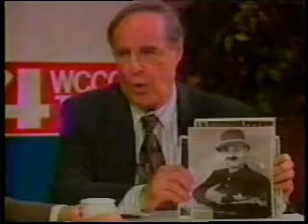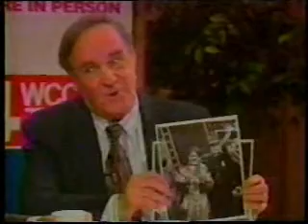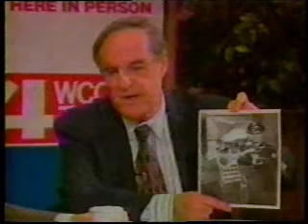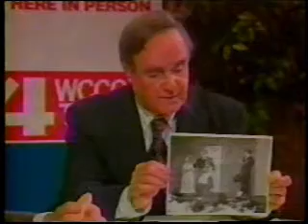John Gallos Remembers Part 4 of 4 (1995) MTN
John Gallos remembers his many years as a children's show host and staff announcer for WCCO Television